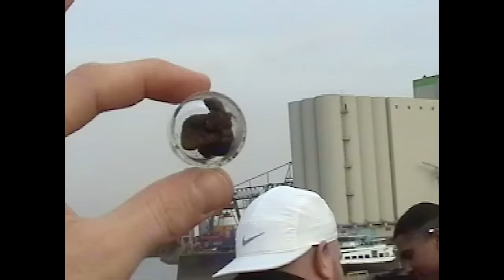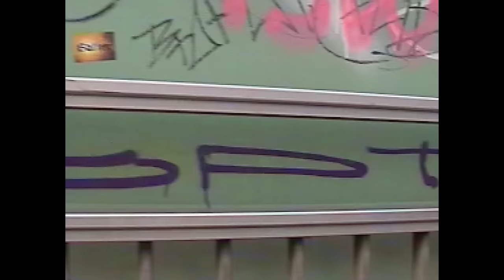LUGATTI & 9INE - Plank ft. CGOON (prod. by TRAYA & sensationL)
10.05. FRISCHES AUF DEM HERD

EINE KLEINE ÜBERRASCHUNG FÜR EUCH!
Plank feat. CGoon
prod. by Traya & sensationL
mastered by Dienst & Schulter
dir. by Optik
cut by Der Lars

Kommt zur MAN KENNT SICH TOUR 2020

8.08 - Köln, Gloria
03.11 - Saarbrücken, Kleiner Klub Garage
04.11 - Stuttgart, Im Wizemann
05.11 - Wien, Fluc Wanne
07.11 - Dortmund, Junkyard
12.11 - München, Backstage Club
13.11 - Innsbruck, Dachsbau
14.11 - Leipzig, Naumanns
19.11 - Berlin, Lido
20.11 - Hamburg, Uebel&Gefährlich
21.11 - Hannover, Faust
25.11 - Nürnberg, Z-Bau
26.11 - Bremen, Kulturzentrum Lagerhaus
27.11 - Münster, Skaters Palace
28.11 - Frankfurt, Zoom
29.11 - Zürich, Dynamo
10.12 - Köln, Carlswerk